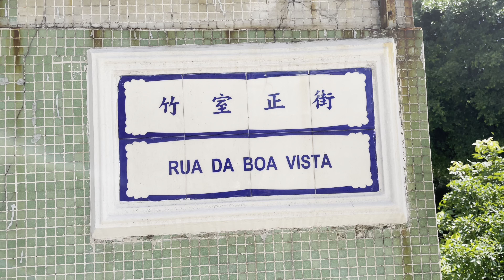竹室正街 | Rua da Boa Vista | Macau One Minute 澳門一分鐘 (03143)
竹室正街 | Rua da Boa Vista | Macau One Minute 澳門一分鐘